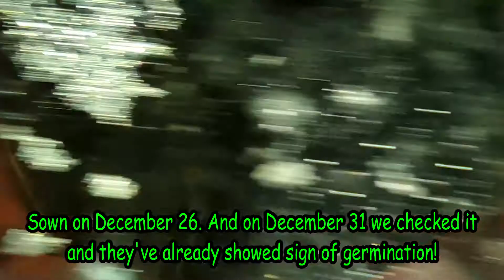Smoke Method on Byblis Liniflora seeds | Insectivorous Ep. 6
The video is about how to do a smoke method on Byblis Liniflora.

Credits:
Credits to all the artists of the musics used.